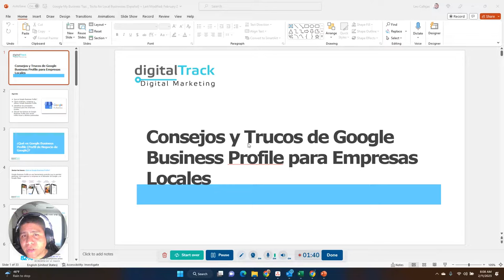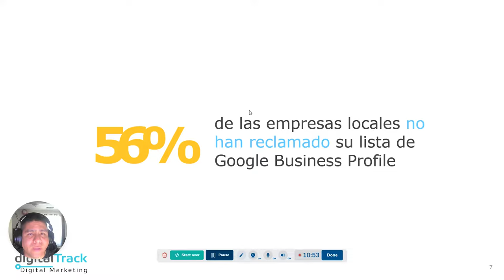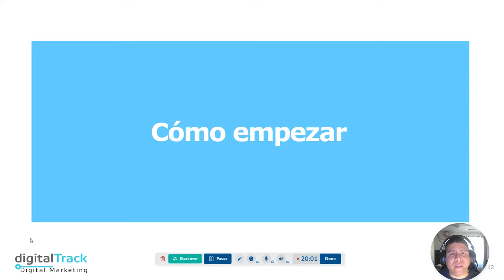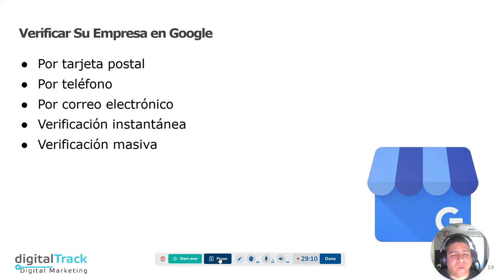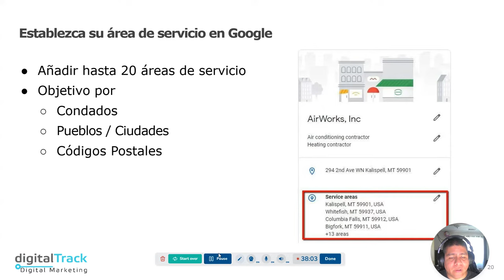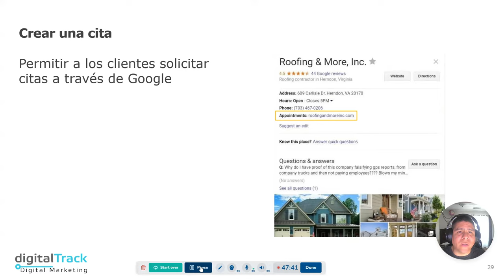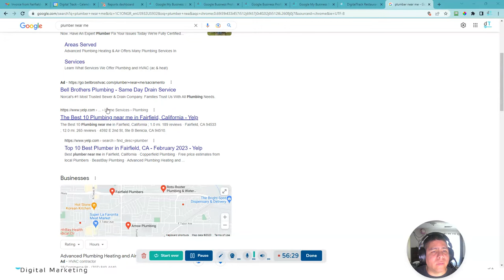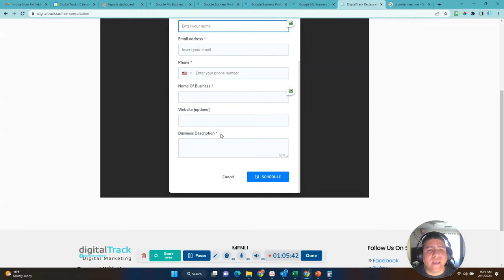Consejos y Trucos de Google Business Profile para Empresas Locales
Video Summary:
Esto es lo que cubriremos en este video:
Que es Google Business Profile?
Cómo reclamar y empezar a utilizar Google Business Profile
Identificar las principales funciones para las empresas locales
Discutir las tácticas de Google Business Profile para atraer tráfico local y clientes potenciales